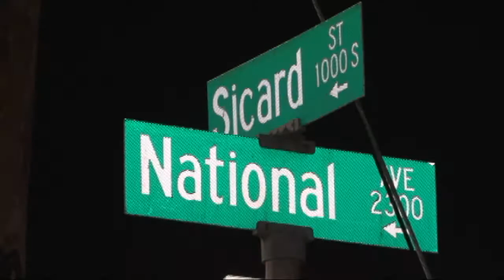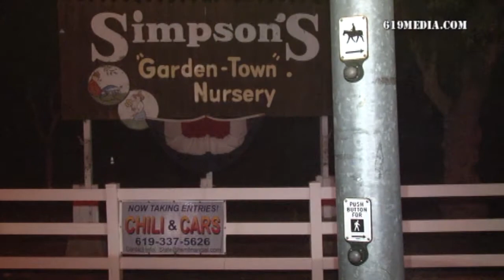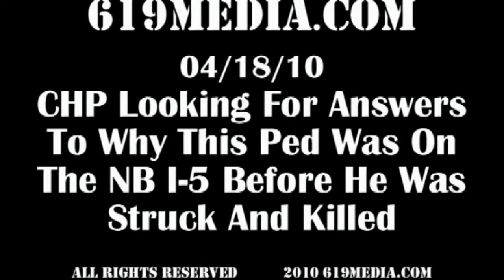Five Traffic Deaths This Weekend On SD County Roads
The weekend ending on 041810 there were 5 traffic deaths.  In one way or the other all could have been prevented.  Our hearts goes out to the family members.